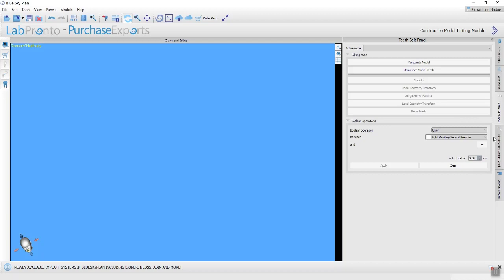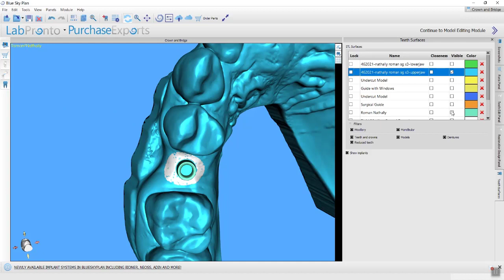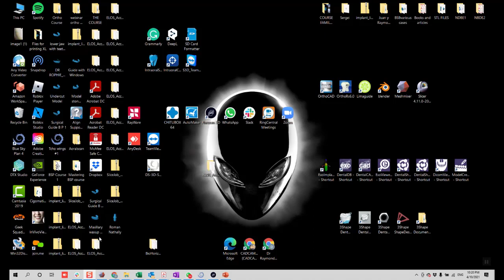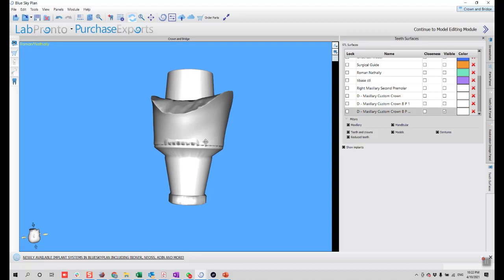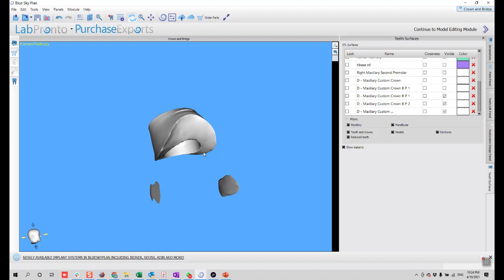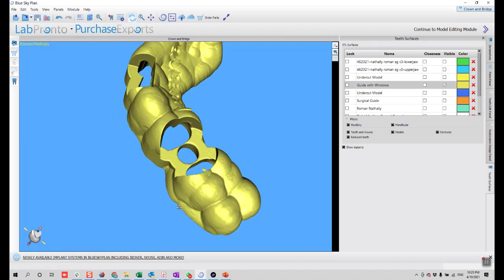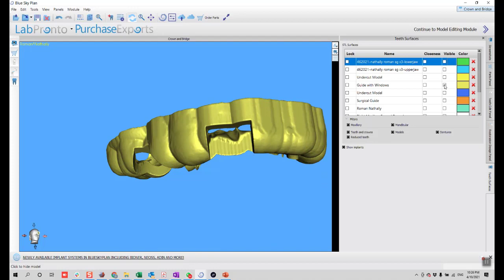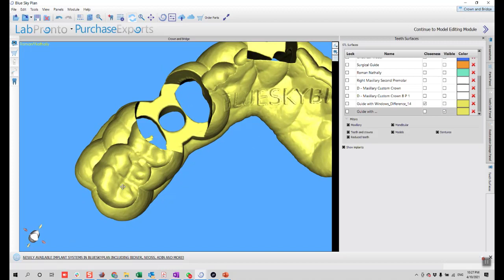Boolean Functions in Blue Sky Plan 4.8.3 explained (completely improvised) C&B module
In this video, you will see the different boolean functions and the closeness functions, a few examples of the huge area that these boolean functions could be used.